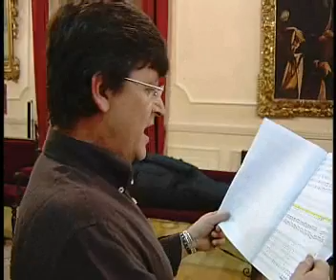ENSAYO DE LA JOSVA Y LA CORAL VALLISOLETANA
Ensayo de la Joven Orquesta Sinfónica de Valladolid y la Coral Vallisoletana para la ceremonia del 3 de Octubre de 2009 para la Coronación Canónica de la Virgen de Las Angustias.